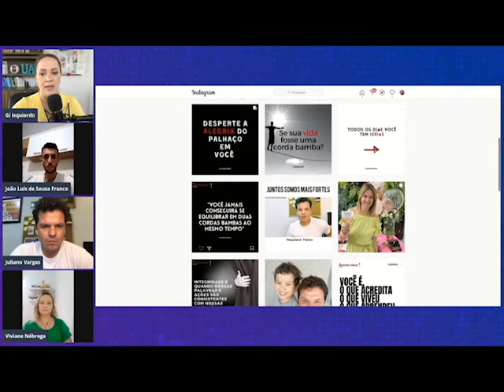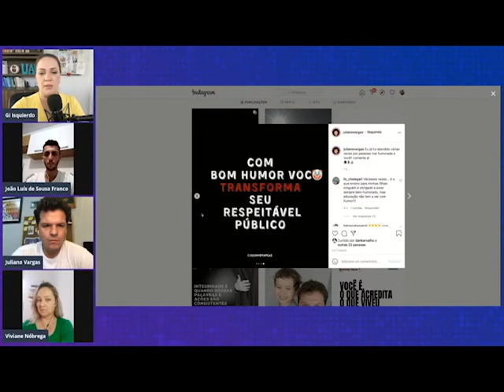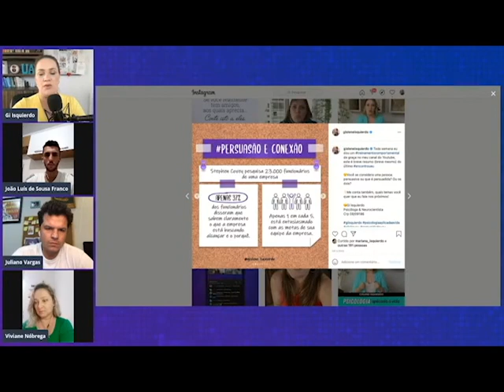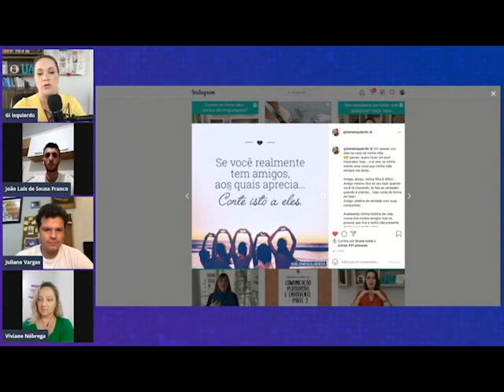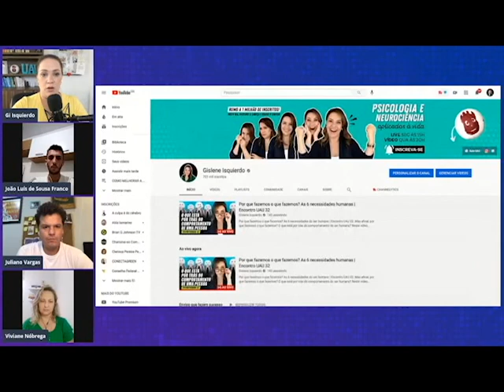Como usar as redes sociais para vender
como vender pelas redes sociais, como vender pelo instagram, como vender pelo youtube, se você busca por estratégias para vender online, como divulgar seu trabalho pelas redes sociais, como fazer marketing digital no instagram, como fazer marketing digital no youtube, como fazer vídeos para vender seus serviços… esse vídeo é pra você! Aproveite!

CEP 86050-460